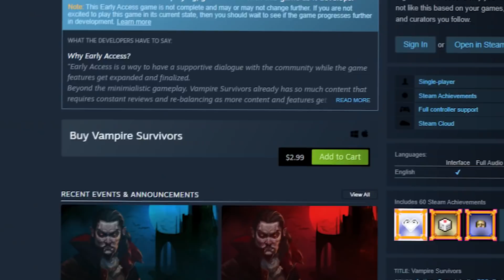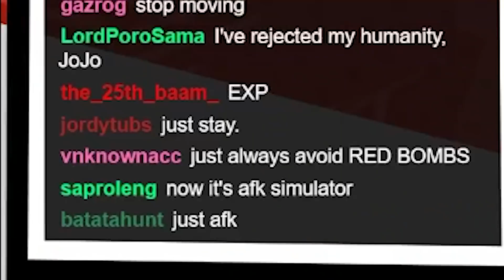Vampire Survivors, but i suck at the game.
Vampire Survivors is an extremely addicting yet surprisingly hard game... and I absolutely SUCK at it.